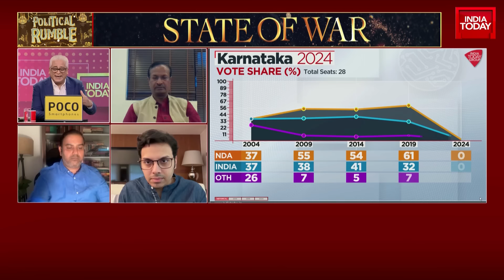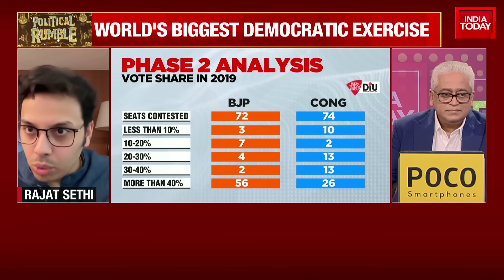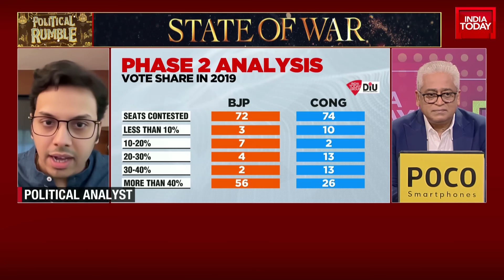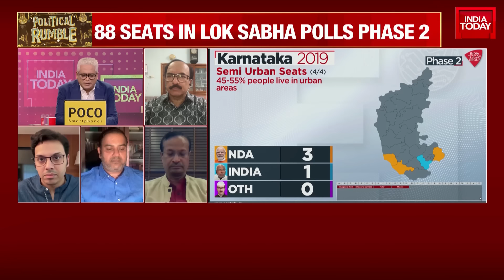BJP's Worries In Southern Karnataka, 2023 Assembly Elections Recall | Lok Sabha Election 2024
The second phase of the Lok Sabha elections, scheduled for April 26, will witness voting in 89 constituencies spread across 13 states and union territories. Following the commencement of the electoral process on April 19, with 109 constituencies participating in the first phase, the second phase encompasses a total of 89 parliamentary constituencies. This phase marks a significant juncture in India's democratic exercises, extending from April 19 to June 1, when the electoral process concludes.

The declaration of results is slated for June 4, setting the stage for the unveiling of the electorate's mandate.